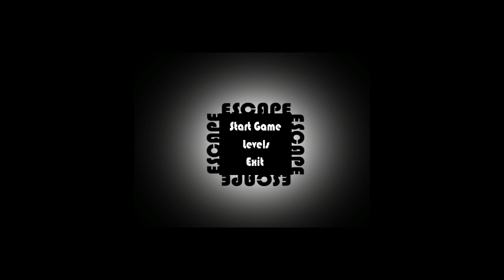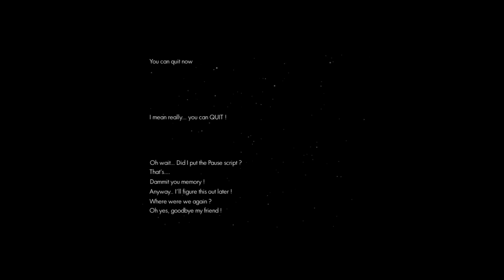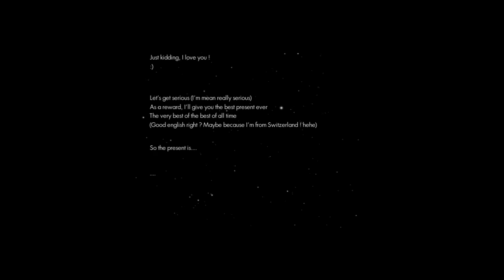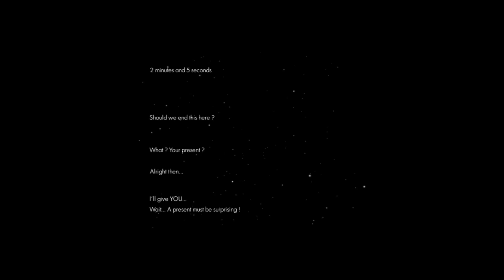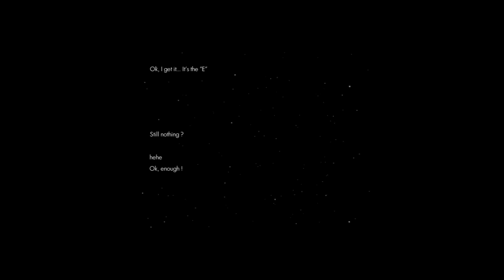Escape Finale- Fina-Fricken-lly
god, levels 32 and 33 really screwed me over. who the hell thinks that that is a good ending!?

leave in the comments below any games you think i should play. thank you everyone for watching.